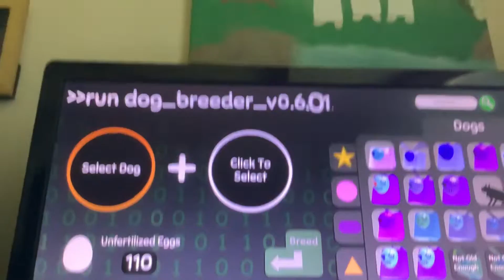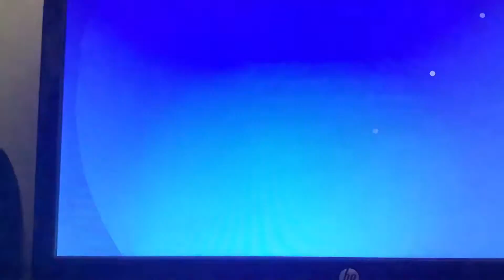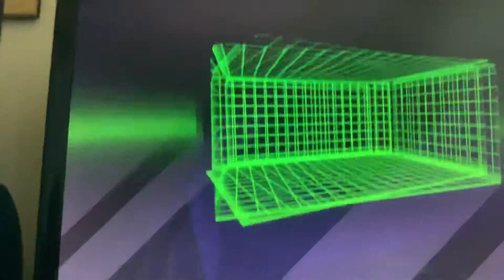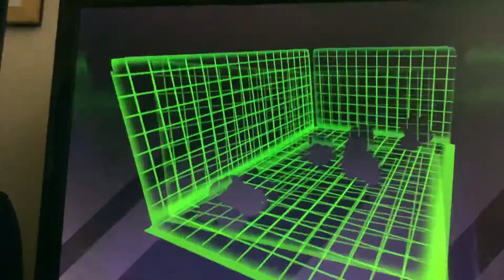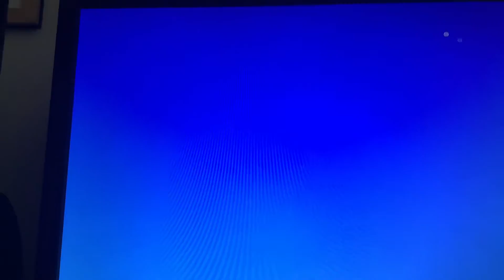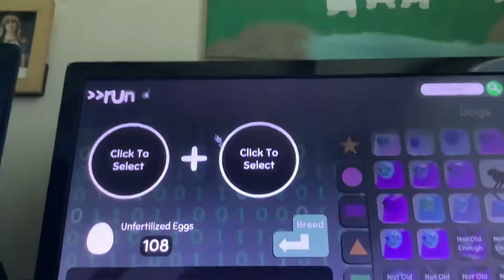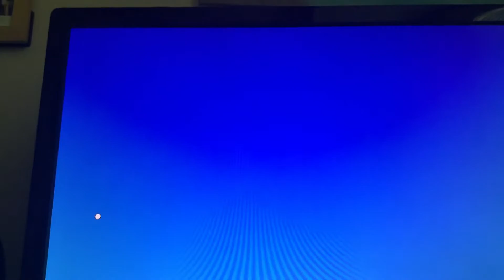Im rich?? (Wobble dogs # 2) READ DESCRIPTION!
Hey dogs! I wanted to say… Thanks for 150 views! It means a lot to me so now I have to grant you my promise BUT.. let’s see if we can get 200 views, you can do it dogs! I believe in you